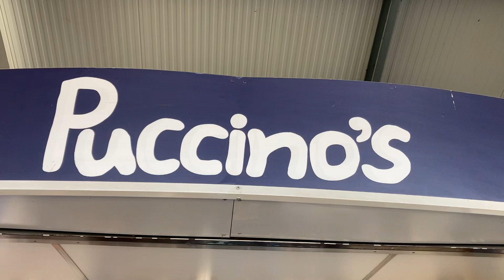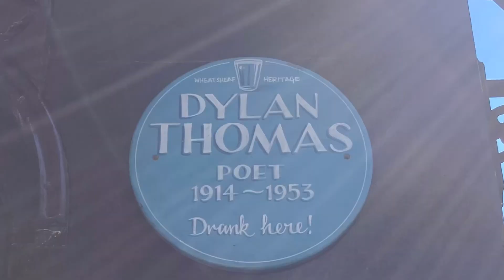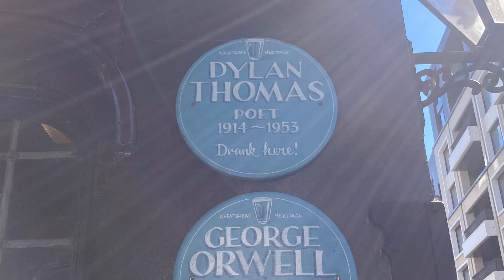A Quick visit to London with my Little Bruv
A change of plans led to a fun day in London and then some hard work recording